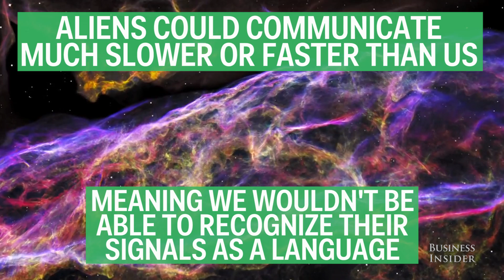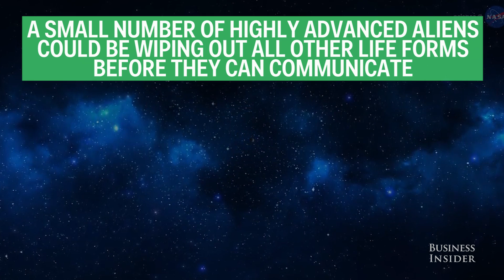Haunting scientific reasons why we haven’t found aliens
At one point or another most of us have wondered whether aliens really do exist. Here are some haunting scientific reasons why we haven't yet discovered extraterrestrial life.

Originally published on Business Insider on March 23, 2016.